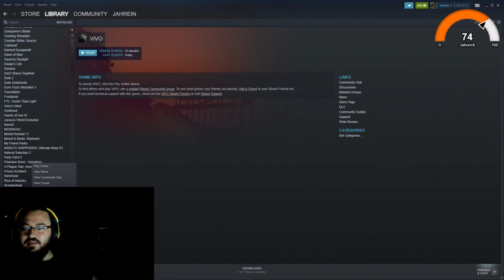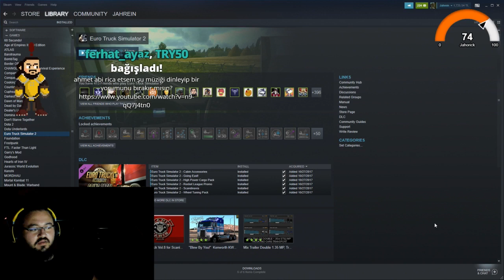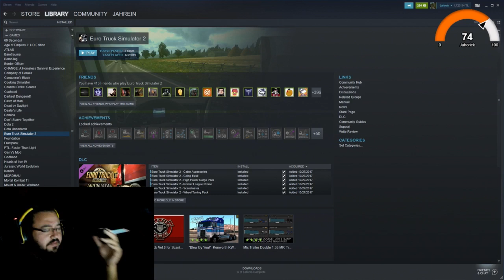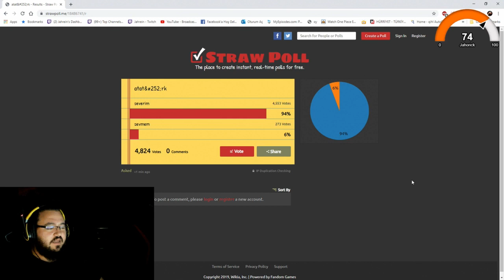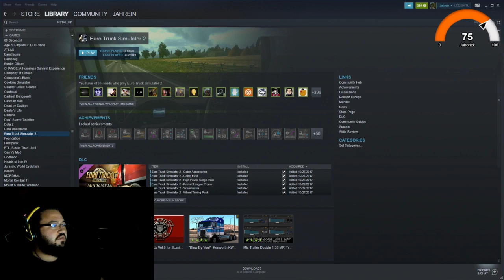Jahrein Atatürk'ü Aşağılayan Adama Cevap Veriyor - Twitch